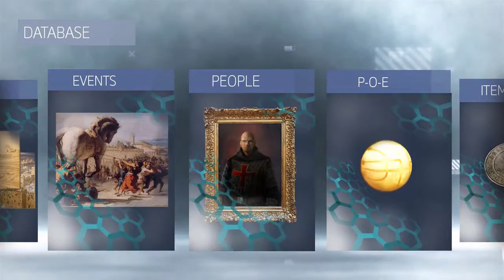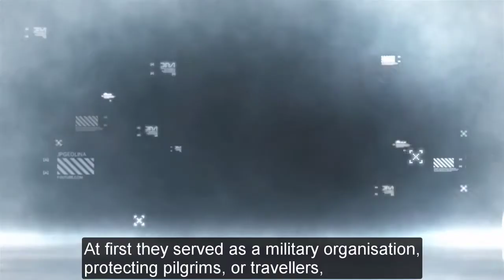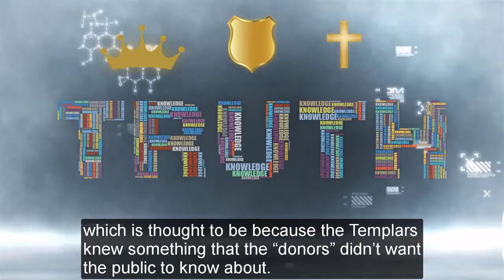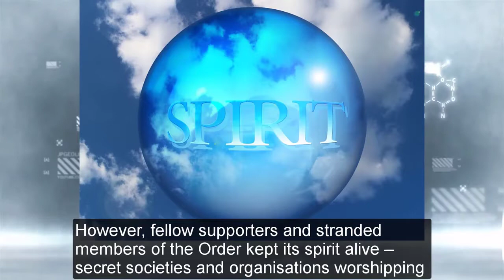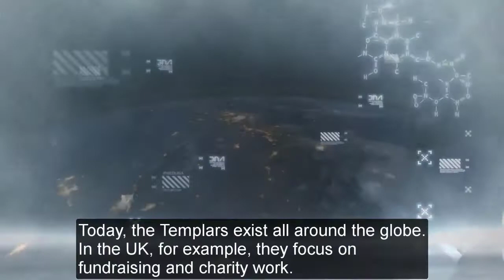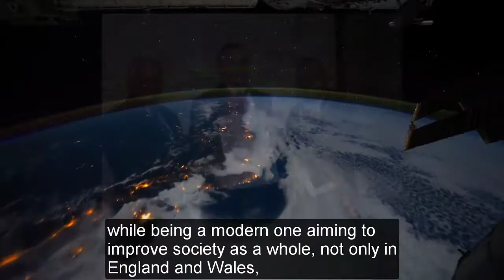The Knights Templar | Animus 1.28 Database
Yello everybody!

It's-a me, Scrillrock again (this time in English), and this is a short Assassin's Creed-styled documentary on the Knights Templar (real world info tho). It's designed to look like it's part of the Database section of the Animus 1.28, the one from the first game.

I hope you people enjoy, and if you did so, make sure you check out my other videos... Which are in Bulgarian... Nevermind, more English to come, and I'll see you all then, I guess!